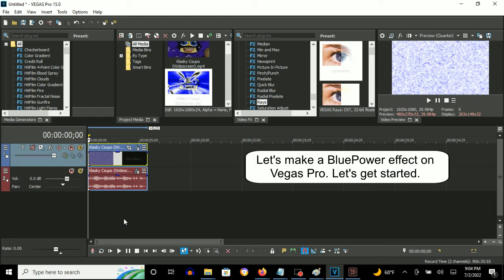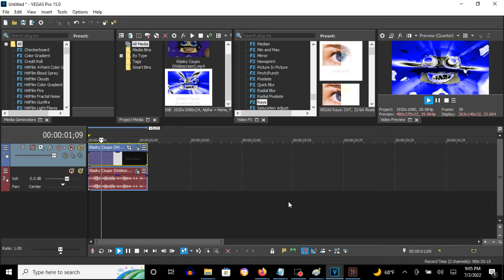How To Make BluePower On Vegas Pro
Made on Saturday, July 2, 2022, 9:46:40 to 9:47:15 pm

How To Make PowerBlue:

(VideoFX)

1st: Rays - Power

After choosing "Luminance", let's customize the two adjustments below.

Threshold:  52.47
X Position: 50.00
Y Position: 50.00

2nd: Gradient Map - BluePower

0; R:    0, G:     0, B:   0, A:   255
1; R:    0, G:     0, B: 255, A:   255
2; R:  255, G:   255, B: 255, A:   255
3; R:    0, G:     0, B:   0, A:   255
4; R:  255, G:   255, B: 255, A:   255
5; R:    0, G:     0, B: 255, A:   255

(AudioFX)

1st: IL Vocodex - BluePower

Step 2:
Key Set:

13th White Key
16th White Key
13th Black Key
19th White Key
22nd White Key

Klasky Csupo in BluePower (HD)

Klasky Csupo in BluePower (720p!)